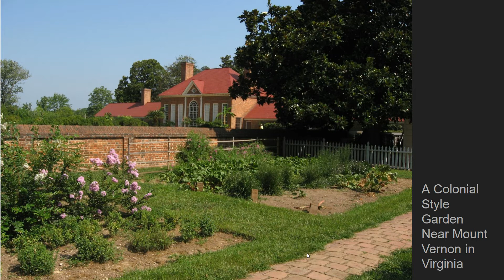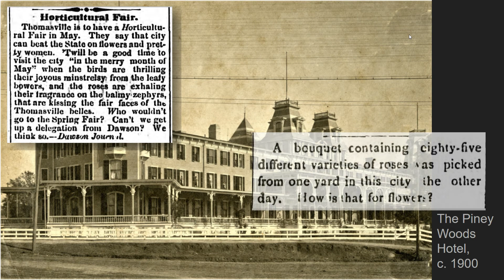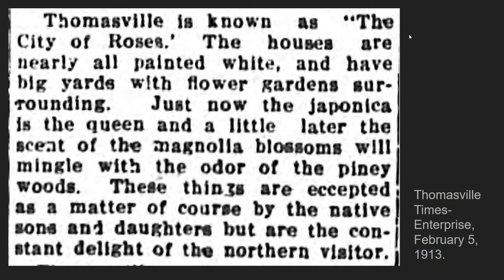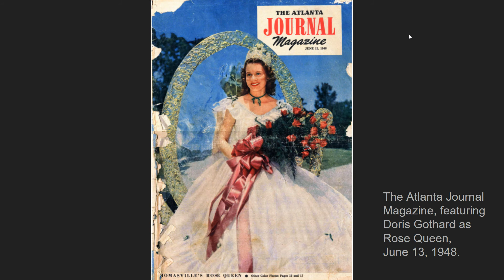Why is Thomasville, GA the City of Roses?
How did Thomasville get the name, the "City of Roses?" Find out in another episode of History Mystery with Meme!